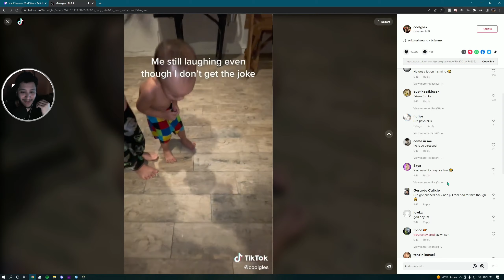Junker Queen Killing Spree | She's Busted | Overwatch 2